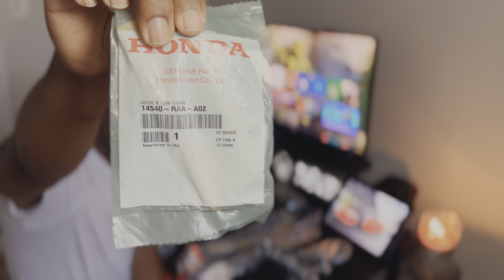HOW TO TURBO YOUR KSWAP HONDA PART 1 // TURBO BUILD SERIES YARDMAN STYLE